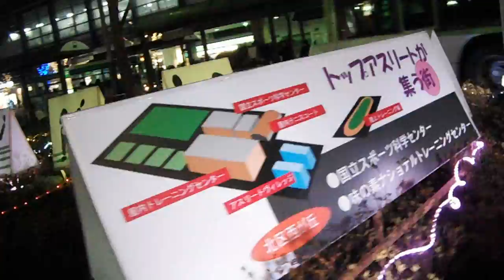DSCF4063クリスマス20170203赤羽駅前